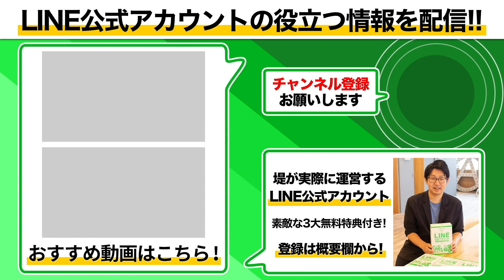#148.【新卒採用×Lステップ】LINE広告でコスパよく集客する事例を解説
Lステップは新卒採用にも使える！中小企業にとって、新卒社員を年間数百万円かけて採用するのは、かなりに大きな経費になります。
ところがLステップとLINE広告をうまく組み合わせると、採用コストも年間で200万円以上カットの可能性があります！

など…

 ■Lサロン
などなど…